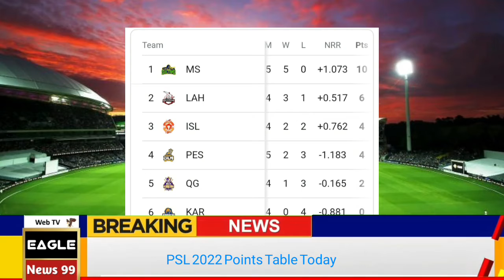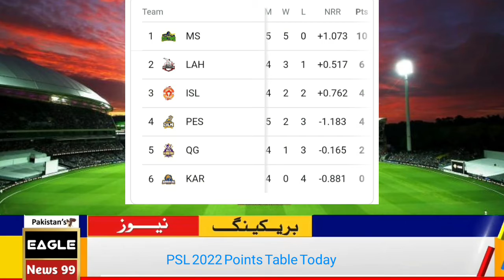PSL 2022 Points Table After Match 13 | MS vs PZ Match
EagleNews99 Eagle News 99